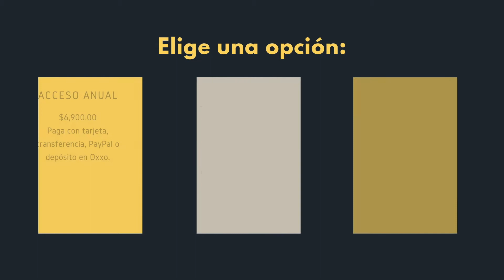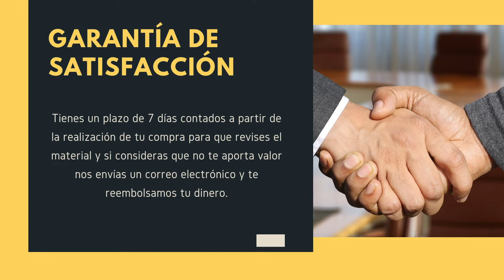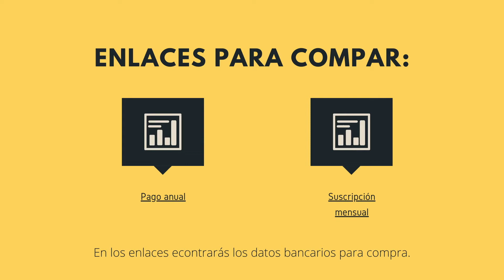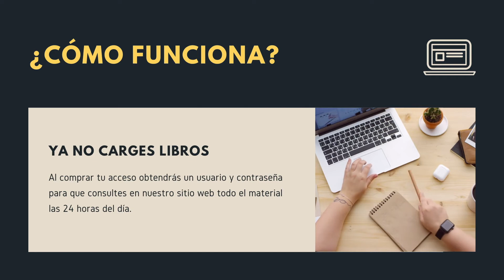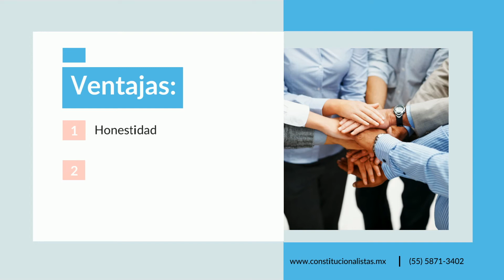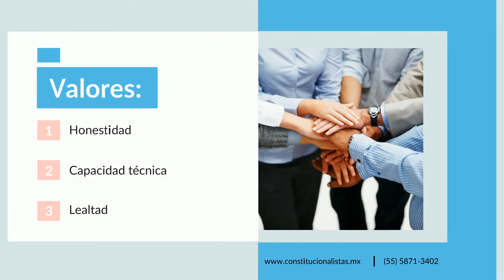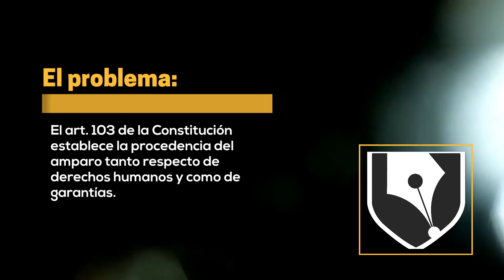Artículo 89 de la Constitución Política de los Estados Unidos Mexicanos